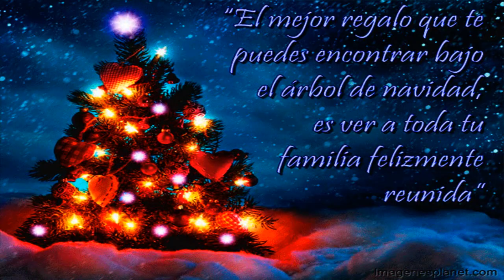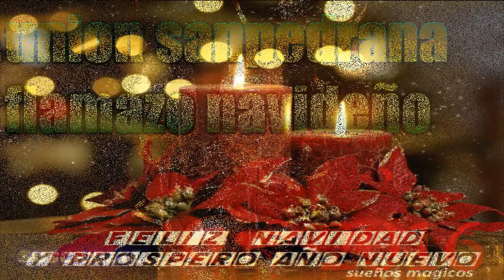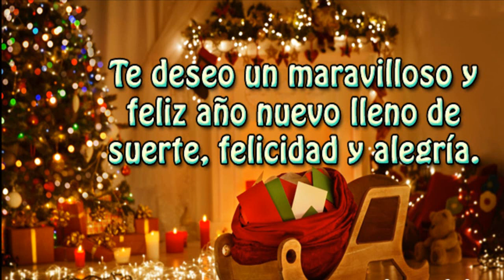union sanpedrana flamazo navideño